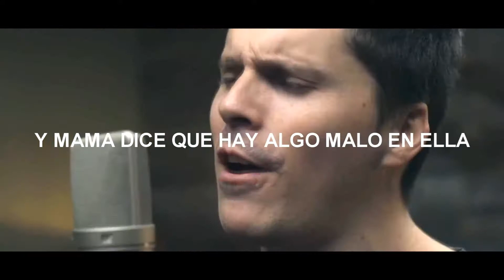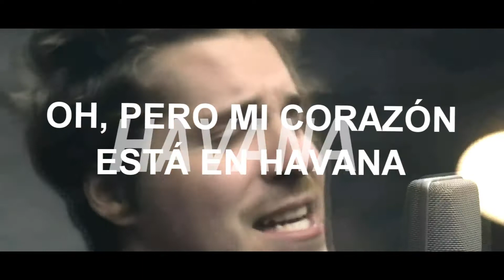Our Last Night - Havana (Cover) + [Dialogos + Sub Español HD]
Hola chicos, mas vale tarde que nunca ¿Verdad?
Les dejo aqui el nuevo video de Our Last Night - Havana.

No olviden de votar por ellos en los SHORTY AWARDS.

ஜ۩۞۩ஜ* Links *ஜ۩۞۩ஜ

¡GRACIAS POR VISITARNOS!